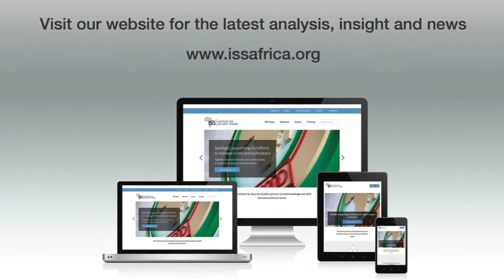View on Africa: critical time ahead for the DRC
Will recent developments in Zimbabwe affect DRC’s 2018 elections?